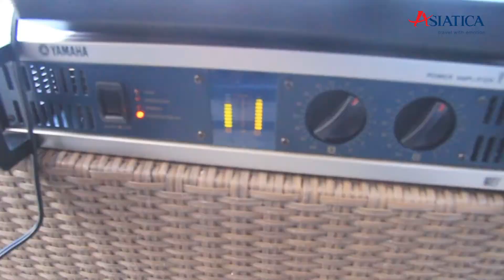Asiatica Travel - Jeux d'équipe de plein air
Asiatica Travel part en voyage à Nha Trang en été 2017
Vivez ce moment enrichissant avec nous!
Vous êtes un couple, une famille, un groupe d’amis et vous souhaitez faire un voyage en Indochine, tout individuel, original et en fonction de vos envies? Asiatica Travel est fait pour vous! Nous vous offrirons un voyage d'émotions!

SUIVEZ-NOUS !